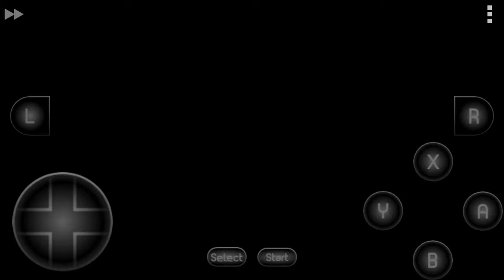Sonic em: Super Mario World Snes - (Valley of Bowser) Completo